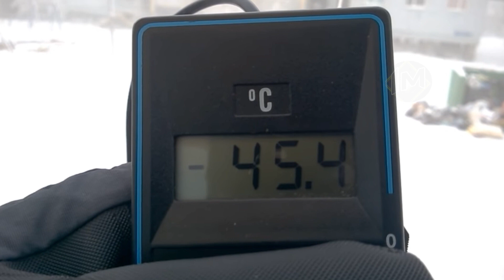SE NON L'AVESSERO FILMATO NESSUNO CI AVREBBE CREDUTO!